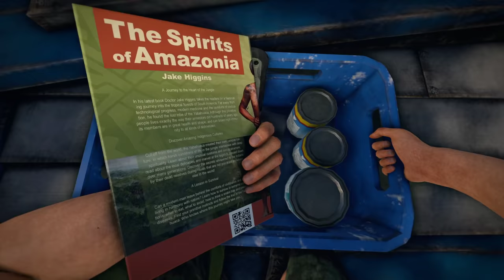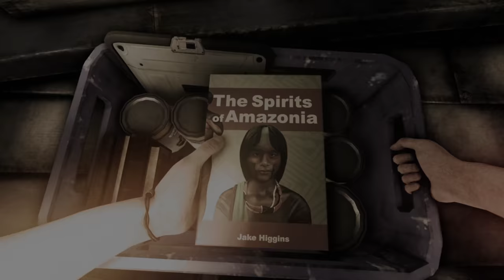Green Hell: Spirits of Amazonia - Let's Play Part 1: Survival Cowboy Returns!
UNIQUE MECHANICS
Psychophysical parameters of the player include:
• psychological condition
• physical condition